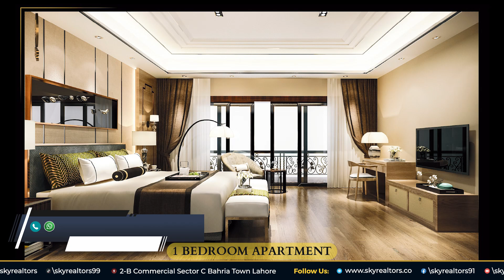New Highrise Project Launched | Crown Square Mall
*Project Overview*
Secure your hotel apartment in the prime location of Bahria Orchard Phase 4 with an easy 2.5-year payment plan. Don't miss this exclusive opportunity to invest in luxury and convenience!

Over Top Trending Projects (High Rise Projects)

Bahria Sky Lahore
Lahore Sky
Arabian 99
Bahria Prime
Pearl Eiffel
Pearl one Courtyard
The skyline Mall & Residences
( We are Dealing in Housing Projects )
Alkabir Town Phase 1
Alkabir town Phase 2
Alkabir Orchard
Urban City
Lahore Smart City
Ulfat Green City
Daaman City Jazac City
Lake City

Head Office:
Location: 2-B Commercial, Sector C, Bahria Town Lahore.
Branch Office:
51 M, Main Boulevard LDA Avenue 1, Lahore.
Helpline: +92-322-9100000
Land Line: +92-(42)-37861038